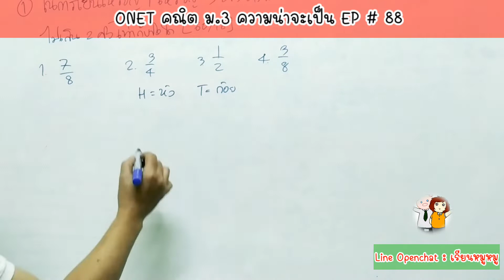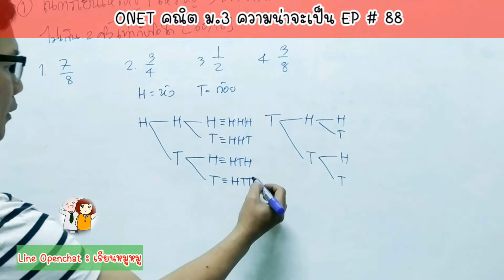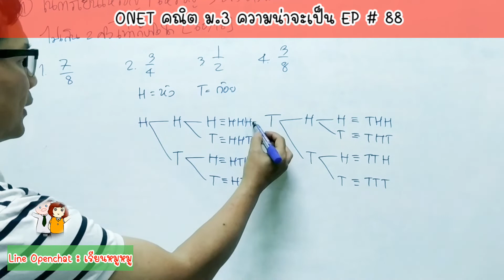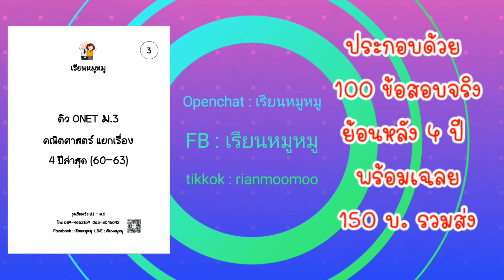ติวลัด คณิต ONET ม.3 ความน่าจะเป็น EP 88